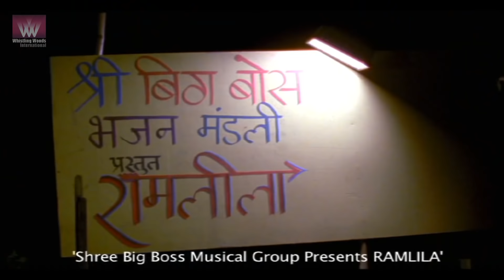BAJARANGBALI - Emotional Short Film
A kid idolizes Bajrangbali and imagines a stage actor to be the God himself. His imagination gets shattered when he finds out that his idol smokes up at the backstage and is an ordinary human being with flaws. But in th end , the kid befriends the actor and visualizes his God in him.

Director:  Siddharth Seth
Producer: Aditya Trivedi
Music / Sound: Trishul,
Editor: Vijay Kumar Singh
Cinematographer: Parthiva Nag
Actors: Dev Joshi, Gogi, Esha lal, Suvikram Bedi, Sanjay